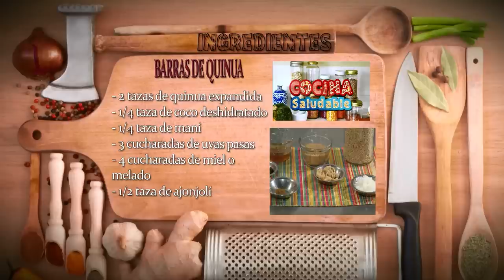Receta Saludable: Como hacer Barras de Quinua - Hogar Tv por Juan Gonzalo Angel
La quinua es una gran alternativa libre de gluten a los cereales con almidón.
Hay dos tipos: uno rojizo y otro blanco cremoso, y ambos tienen un sabor un poco amargo cuando se cocinan, se abren y dejan salir unos pequeños rizos blancos (como colas), a medida que se ablandan.

La quinua crece en Sudamérica. Fue parte de la dieta básica de los Incas y sigue siéndolo de sus descendientes.
Cuando los fanáticos de la alimentación estadounidenses y europeos la descubrieron, se entusiasmaron de tal manera que la presentaron como una alternativa superior al bulgur, cuscús y arroz.
A pesar de que a menudo juega un papel similar al de esos granos en los platos que se preparan, la quinua pertenece a la misma familia que la espinaca, la acelga y la remolacha.

En reconocimiento a su alto contenido nutricional, la ONU declaró 2013 "el año internacional de la quinua".
Y es que esas bolitas contienen el doble de proteínas que el arroz y la cebada; son una muy buena fuente de calcio, magnesio y manganeso; posee buenos niveles de varias de las vitaminas B, así como vitamina E y fibra.
Las semillas de quinua cocidas se tornan suaves y cremosas, con una nota crujiente y un sabor delicado. Y son versátiles: pueden servir de cereal en el desayuno, en la ensalada en el almuerzo y como acompañante a la hora de la cena.
La quinua además es uno de los granos menos alergénicos, por lo que son una fantástica alternativa al trigo.
Como el trigo sarraceno, tiene un perfil de aminoácidos excelente, pues contiene todos los nueve esenciales, de manera que es una fuente de proteína completa.
Por ende, es una muy buena opción para los veganos, quienes deben preocuparse por incluir suficientes proteínas en su dieta.